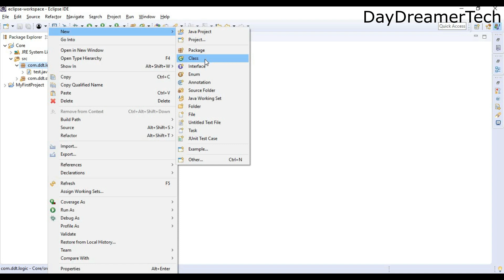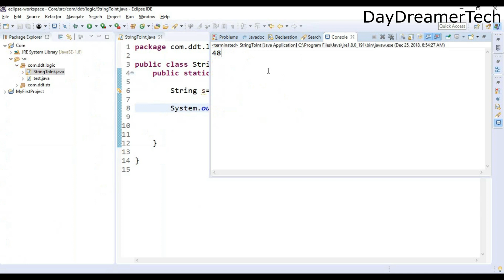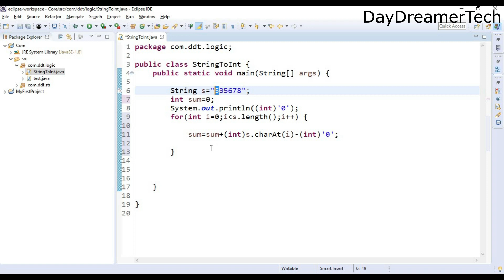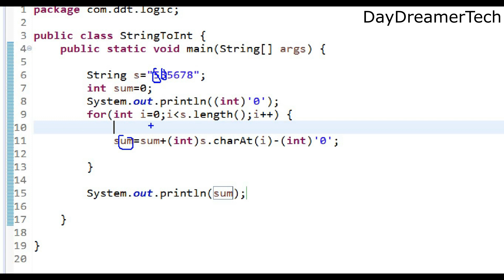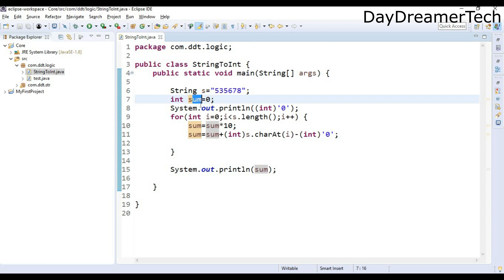convert string into integer without using Integer.parseInt() method in java and valueOf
how to convert string value into integer value without using Integer.parseInt() method in java and valueOf